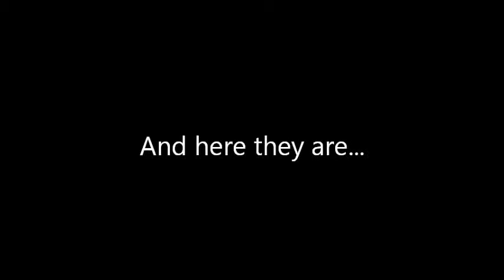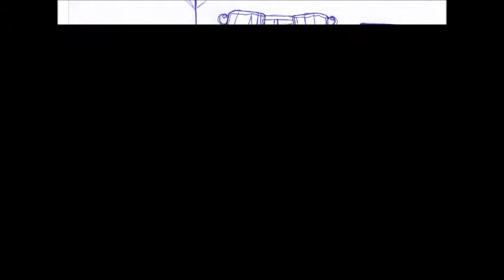Sasuke and Sandy's Kids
This is a vid on Sasuke and Sandy kids. Hope u like them!X3